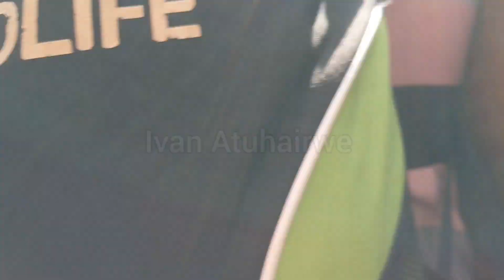Uganda's Largest And Busiest Market In Kampala City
Owino Market Is the largest and busiest of the 16 Markets in Kampala, Uganda.

The Market is Known for its diverse range of products such as clothes, fresh produce, household items and traditional crafts and many other things.

The market accommodates about 70000 vendors and receives up to 300000 customers daily looking for different stuff

Like the video, Drop a comment as well let me know what your thoughts are about the video

We can as well connect via